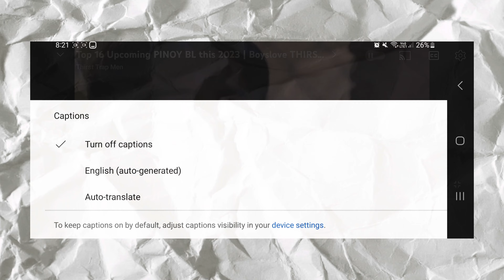CALL ME BY YOUR NAME Review | Hottest BL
Sharing you Thirsties my honest review of my all time favorite BL movie, CALL ME BY YOUR NAME starring TIMOTHEE CHALAMET and ARMIE HAMMER! ♥️

Source:
Frenesy Film
Sony Pictures
Warnes Bros Pictures

Some clips are also edited by other Youtubers. I am not removing their logo on the screen. ♥️

🔴Clips are not mine. This video contains commentary and is educational and entertaining.